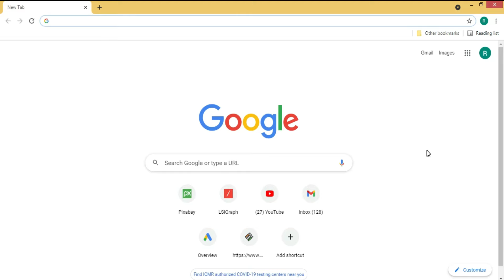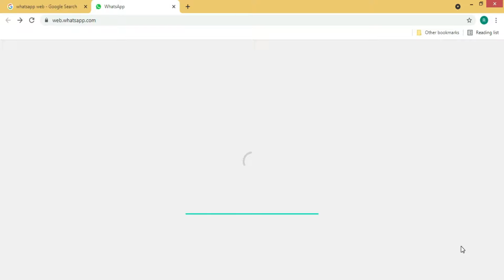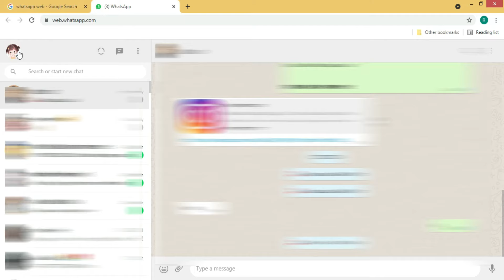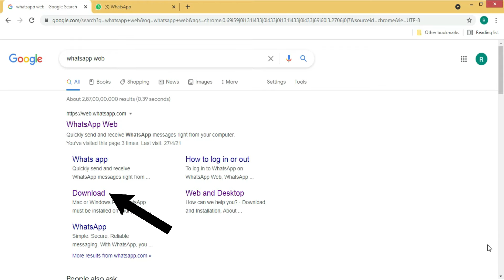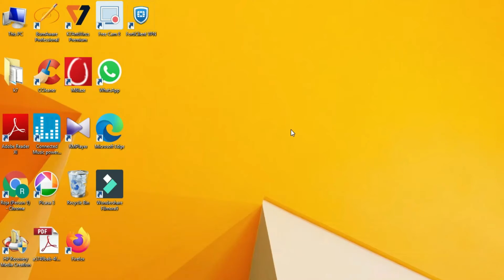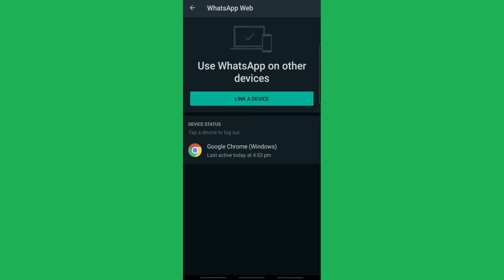How to connect your "Whatsapp on Computer" in Tamil ? | Whatsapp Web Tamil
Want to connect Whatsapp on Computer or laptop ? There are two ways you can use WhatsApp on your computer:
-WhatsApp Web: A browser-based application of WhatsApp.
-WhatsApp Desktop: An application you can download to your computer.

WhatsApp Web allows you to send and receive WhatsApp messages online on your Desktop PC or Tablet. WhatsApp Web is the browser-based PC client of WhatsApp messenger. It is not another account but the same account on a web browser and you are simply accessing the same account on these two devices.

How to use WhatsApp Web on PC?
-Open WhatsApp on your mobile device.
-Tap on the Settings Icon  and open WhatsApp Web.
-Now, open web.whatsapp.com on a web browser on your PC.
-Scan the on-screen QR Code using the WhatsApp Scanner from your mobile phone.
-As you scan the QR Code, your WhatsApp account will be now accessible through your PC.
-All the messages will be synced across and anything that you do one device will be applicable to both.

How to use WhatsApp Desktop on your computer ?
-Go to WhatsApp.com/download to begin the download process.
-Depending on if you're using a Mac computer or a PC, download a .exe (Windows) or a .dmg (Mac) file to begin the download process.
-Once the download is complete, open the file to continue installing WhatsApp.
-Launch WhatsApp. Scan the QR code to log in.

How to logout from WhatsApp Web?
-Tap on the Settings Icon
-Tap on WhatsApp Web.
-It will show all the active sessions there. Scroll and tap on Log out from all devices.
-Confirm by tapping on Log Out.
-You have now logged out from all the active sessions.

Thanks,
How To - In Tamil